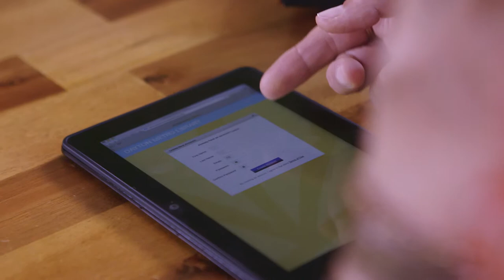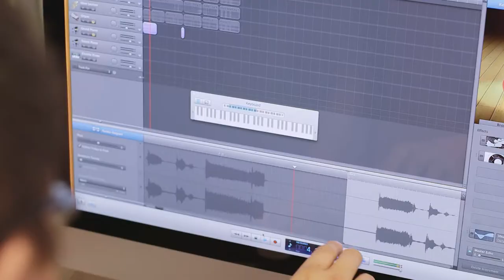Dayton Metro Library - The Story of Us